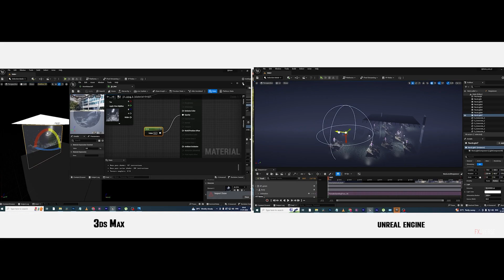How I made an iPhone 15pro Commercial in Cgi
In this video, I'll show you how I made an iPhone 15 commercial in CGI. It's not as hard as you might think!

If you're looking to make your own iPhone 15 commercial, then this video is for you. I'll show you how to create a realistic video in CGI, using popular software like unreal engine and 3D Studio Max. By the end of this video, you'll have everything you need to create your own iPhone 15 commercial!